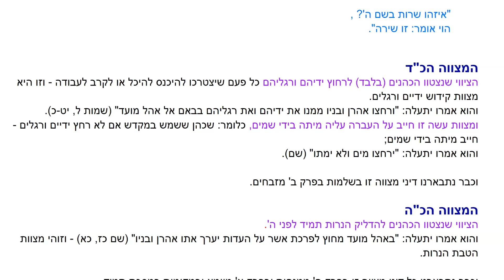Sefer HaMisvot 'Ase 23-24 -- R' Nathan Dweck (07-05-21)